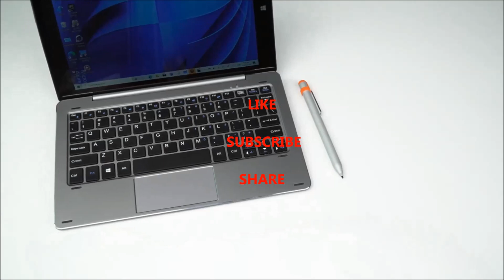Chuwi Hi10 XR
This video is about the Chuwi Hi10 XR latest windows tablet by Chuwi.

Everything you need to know about the new Chuwi Hi10 XR.
Looks, design, specifications and much more in just 2 minutes.!

Video Credits: Chuwi.